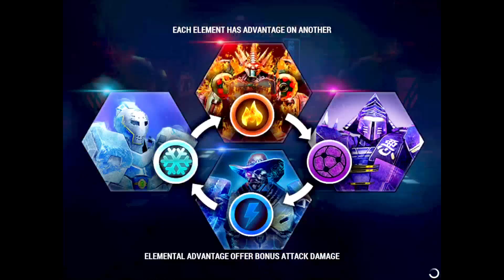Real Steel Champions ATOM ZEUS BOT (ATOMZEUS) VS ALL REGION V NEW ROBOT(Живая Сталь)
Real Steel Champions | Живая Сталь Collections ATOM ZEUS BOT (ATOMZEUS) VS ALL REGION V
Real Steel ATOM ZEUS VS HANZO COSMIC 00:00 - 01:30
Real Steel ATOM ZEUS VS LOTHAR SHOCK 01:33 - 03:25
Real Steel ATOM ZEUS VS ATOMPRIME FROST 03:26 - 05:06
Real Steel ATOM ZEUS VS ZEUS INFERNO 05:08 - 07:17
Real Steel ATOM ZEUS VS ASURA 2.0 07:18 - 10:15

Real Steel Champions DRAGO & AZTEC NEW UPDATE NEW ROBOTS UPDATE (Живая Сталь)